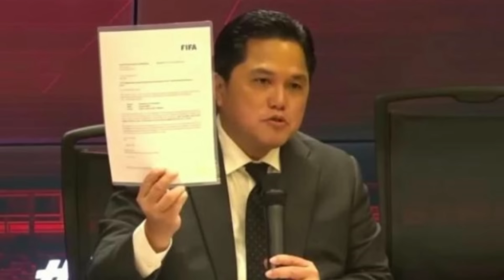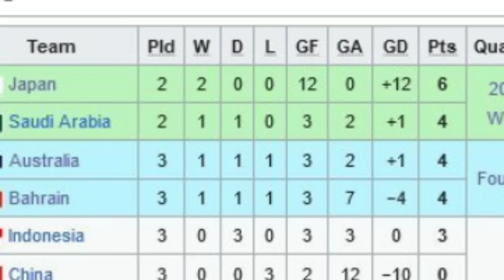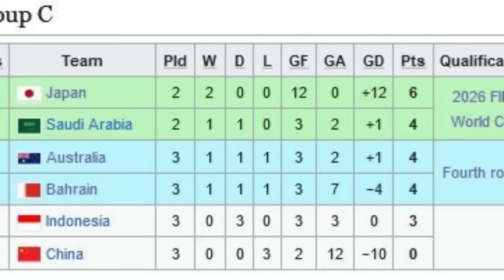🔴 ALHAMDULILLAH DI RESMIKAN MALAM INI ~ KEPUTUSAN TEGAS AFC DAN FIFA LANGSUNG LAKUKAN HAL INI